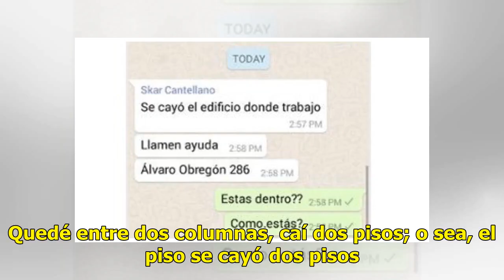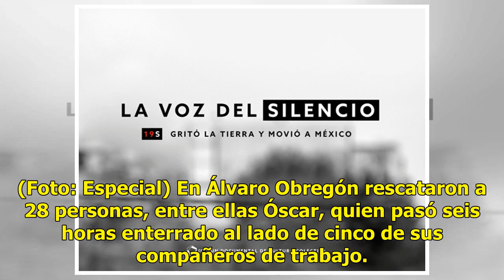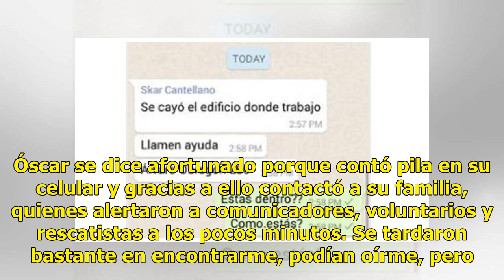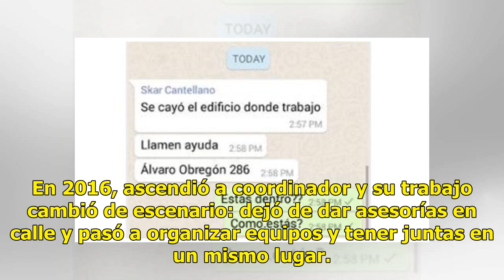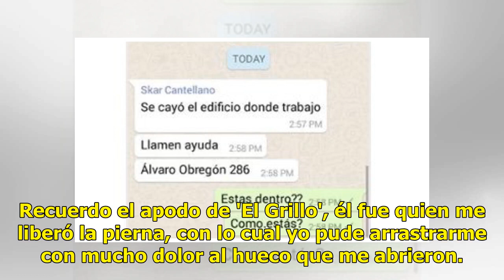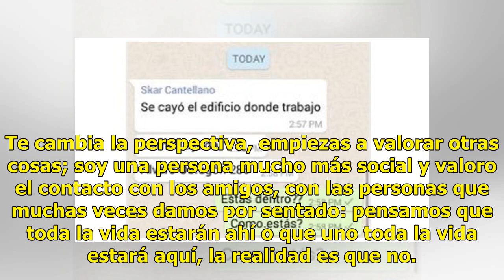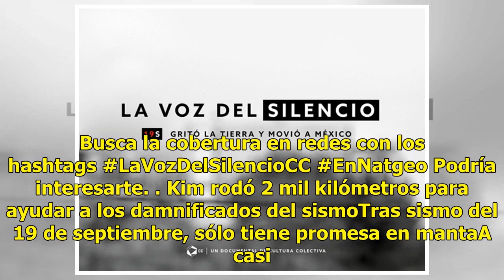Un mensaje de WhatsApp salvó la vida de Óscar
La historia de Óscar Cantellano comenzó a conocerse unos minutos después del sismo del 19-S. Apenas terminó el terremoto, el edificio en el que trabajaba colapsó, y él quedó atrapado entre los escombros. Óscar mandó un mensaje de WhatsApp a su familia en un chat de grupo y gracias a ello pudo ser re...